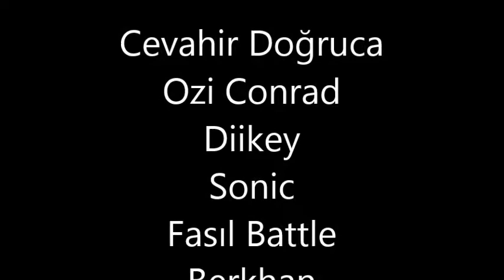Cevahir Doğruca & Ozi Conrad & Diikey & Sonic & Fasıl Battle & Berkhan - C6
Metropol Productıon's 2012'